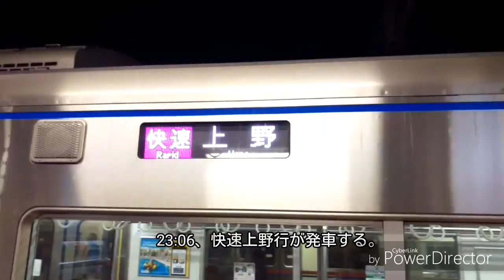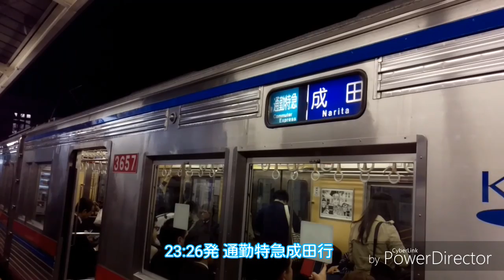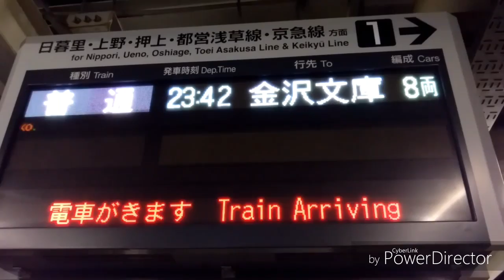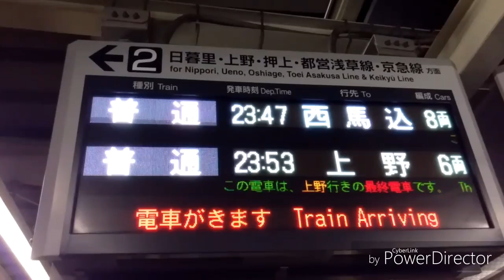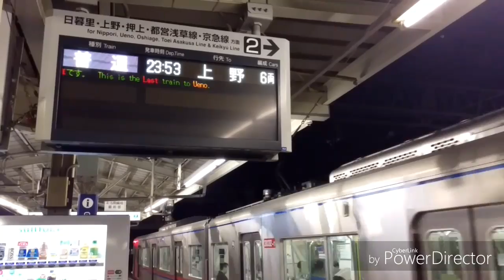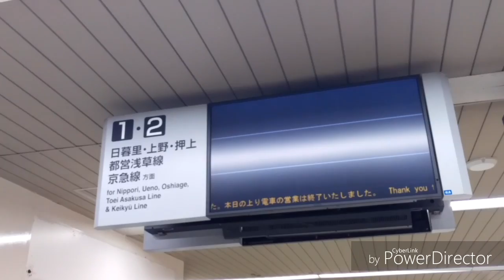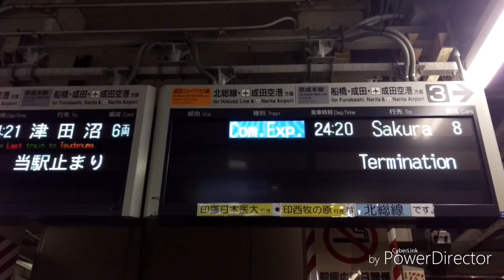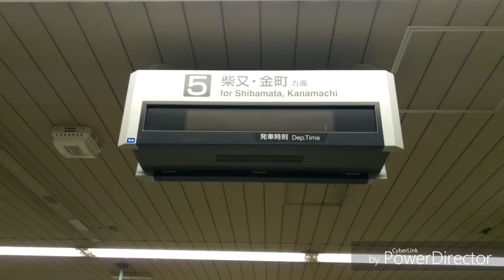【終電撮影】夜の京成高砂駅と最終電車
京成高砂駅の最終電車の撮影に挑戦。スマホでの撮影・編集ですが、いざ撮影して編集してみると、尺や構図など反省点だらけだったり。
23時～24時21分発津田沼行最終まで詰め込んで24分、深夜帯でもきめ細かに接続を取る京成電車をじっくりご覧ください。

お急ぎの方は
11:55～→23時42分発 普通金沢文庫行
13:35～→23時47分発 普通西馬込行最終
16:25～→23時53分発 普通上野行最終、ｴｽｶﾚｰﾀｰ停止
19:20～→24時10分発 北総線普通印旛日本医大行最終
20:30～→24時20分発 通勤特急佐倉行最終
21:55～→24時21分発 普通津田沼行最終、終電後の駅構内